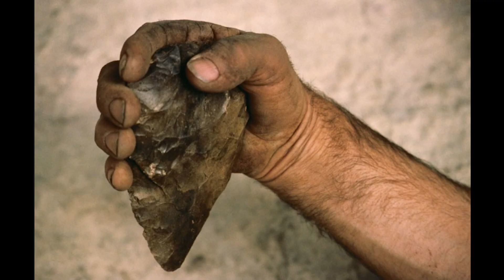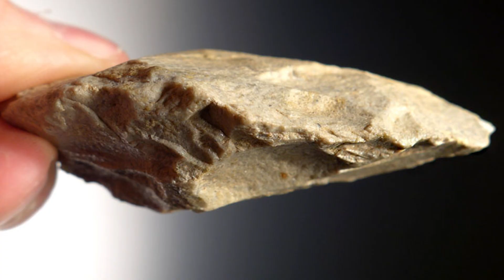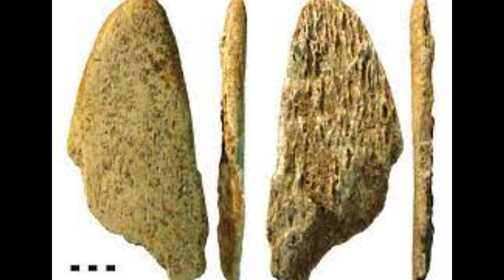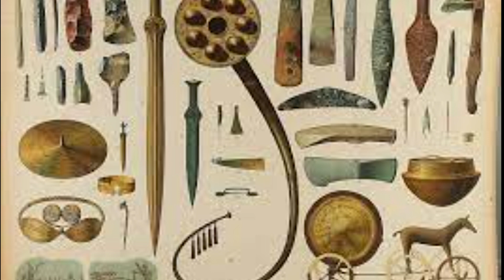The Stone Age | Story Time with Philip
Watch and learn more with Story Time with Philip.

YouTube Music:

 • Roa - Feels 【Official】